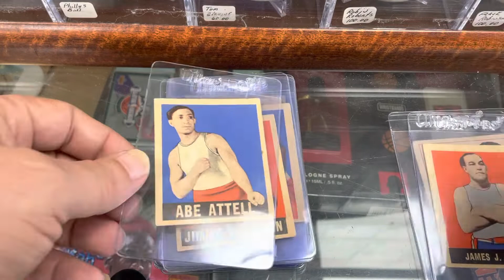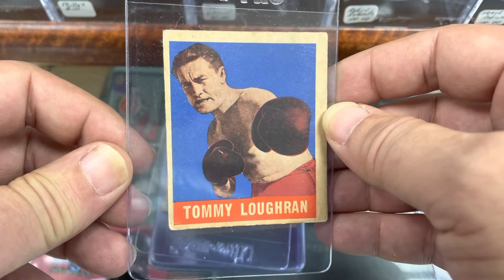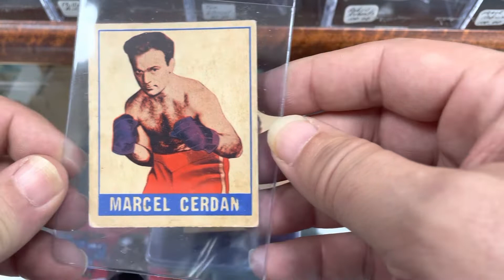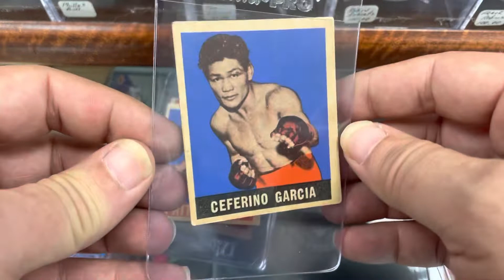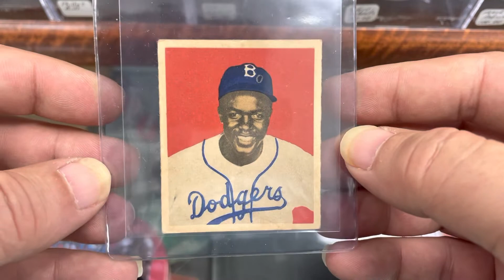1948 Leaf Boxing and 1949 Bowman Baseball BANGERS 💥👍cardmunity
Show up for my Nightly 9:15 CST Premier to win the giveaway
Jimmie Store on eBay
Jimmie is a HUGE OU fan- He told me I have to stop saying "Pistols Firing" 🤣🤣🤣🤣🤣🤣

Entrants into Ray Allen Rookie so far- Just 10 commentors left to go! It's now public 🤣
 @Sticks G
 @Callie and Jordan Squad
 @Cole's Comic Claims
 @Robert Pildis jr
 @Rose City Sports Cards
 @Slapnutz is Gaming!
 @ReD RuM
 @Jason VTSportsGuy
 @low roller scratcher
The first new sub to claim the cards get them- I will also be doing random sponsored giveaways on other creator's channels.
I always like staying to the end of videos. 🤣 How about you?
-  Only One 1 pack/video offer per YouTube subscriber so pick a good one- Must live in US- Please KUZ I'm paying for it- LOL
Bryan Basketball